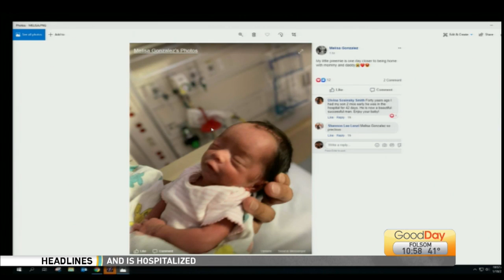Tell Me Something Good Pt. 2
The Hosts’ are sharing your good news!